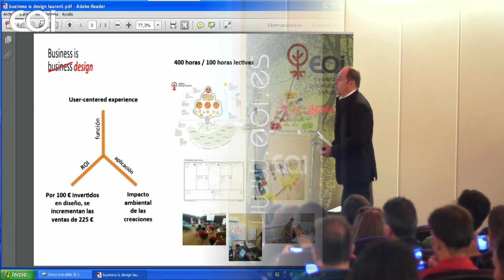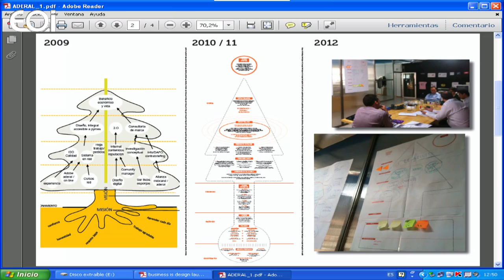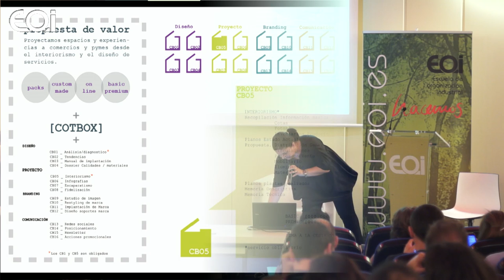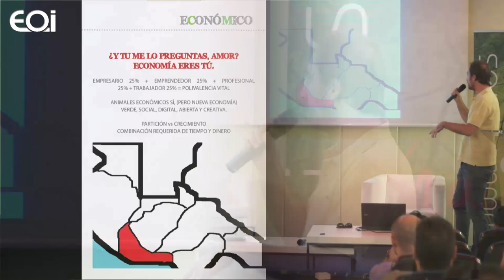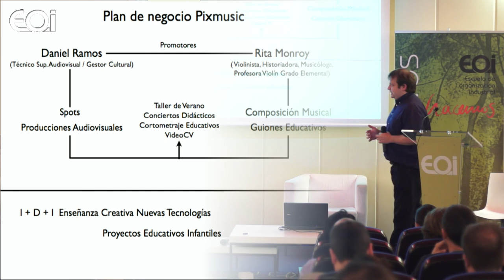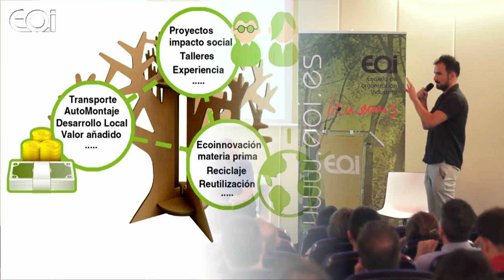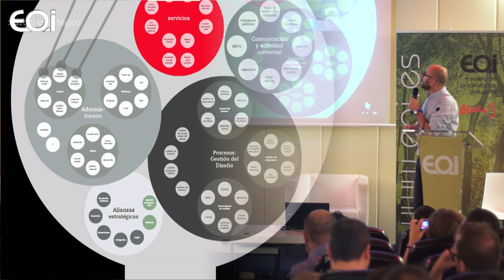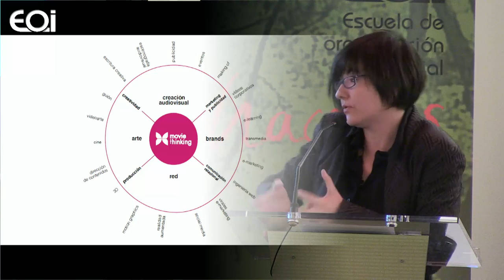Business is Design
Encuentro de alumnos (antiguos y actuales) de las diferentes ediciones celebradas en diferentes puntos de España de los cursos Creación de Empresas (de Diseño), Consolidación de Empresas (de Diseño), Gestión del Diseño y la Innovación, Gestión del Diseño Estratégico.

Se presentaron proyectos de emprendedores de éxito nacidos de estos cursos y reflexionamos sobre los grandes retos y posibilidades que tienen ante sí las empresas del sector.

Contamos con la participación de ENISA, socio colaborador de EOI en las últimas ediciones de estos cursos.

Presentación de Proyectos:
Laurent Ogel, EOI
Alejandro Castillo
Daniel Velasco, ADERAL
Vanessa Cot, Estudio Cot
María Tolmos, Veinticincodianas
Daniel Ramos, PixMusic
Rosa Tendero, Rosacasirojo
Eloy Segura, alturaX
Rut Suso, Volando Vengo

MESA REDONDA Empresas creativas, empresas de futuro:
Gelo Álvarez, Vicepresidente 1º de Read
Pedro Granado, Director adjunto de opraciones de ENISA
Argentina Oliva, Brandia TV
Juan Francisco Abad, Genernte de Read
Sara Sal lo creas o no

Clausura:
Luis Sánchez, EOI
Begoña Cristeto, consejera delegada de ENISA
Carlos San José Frutos, Presidente de READ
Fernando Bayón, Director general EOI